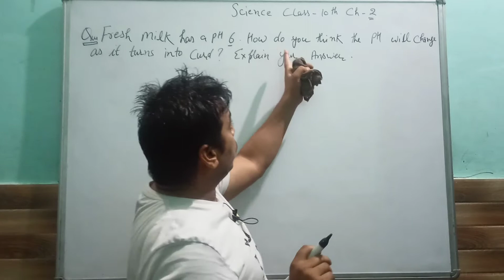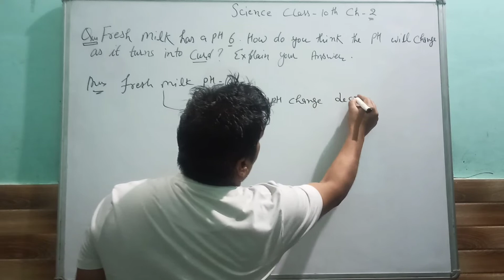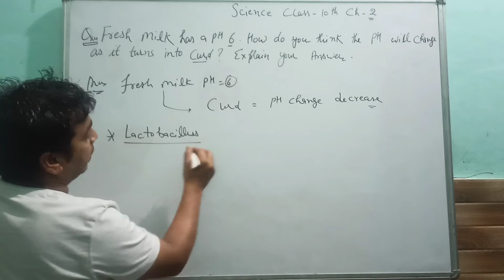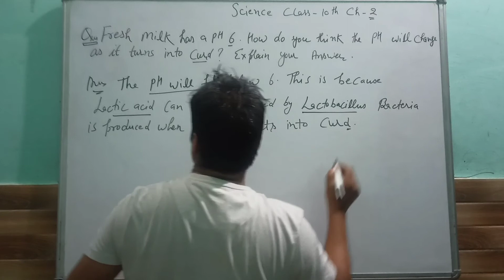Fresh milk has a pH of 6. How do you think the pH will change as it turns into curd ? Explain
BioPhysics Zone By Mr. & Mrs. SS (Sunil & Shalu Kashyap)
Physics(10th,11th,12th)
Biology(10th,11th,12th)